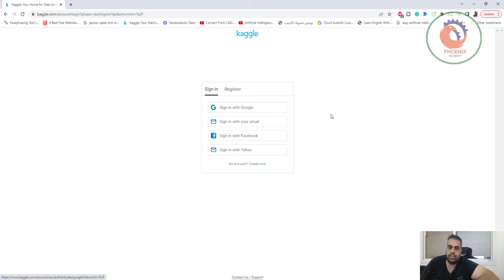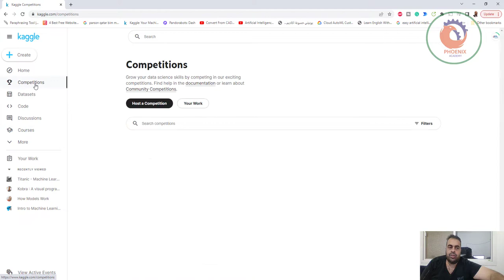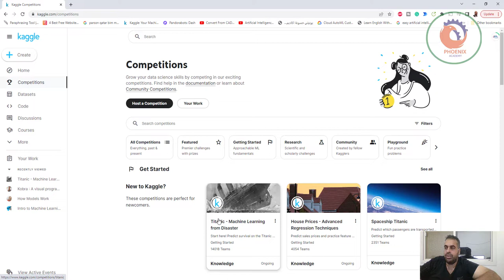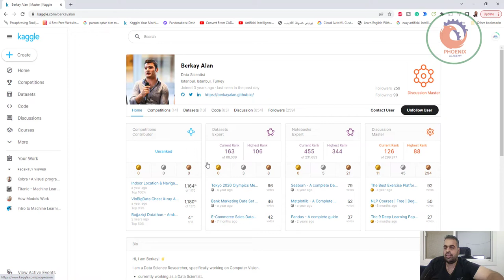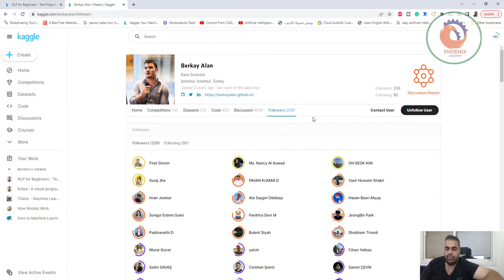kaggle الربح من الذكاء الاصطناعي